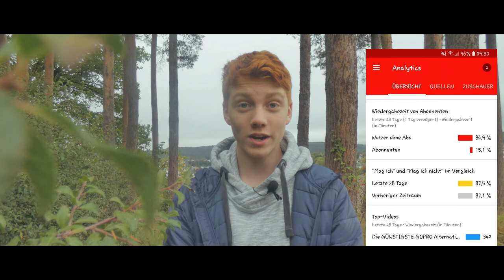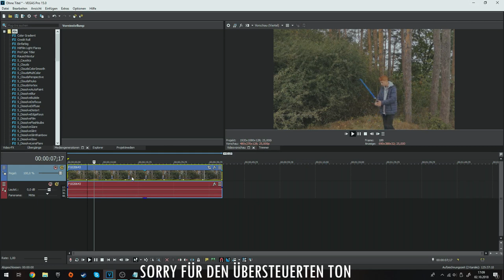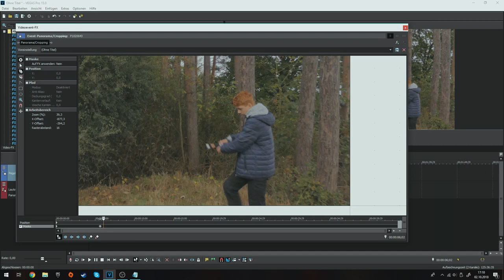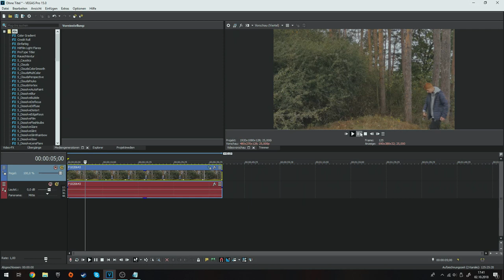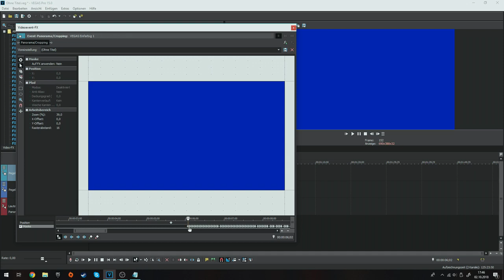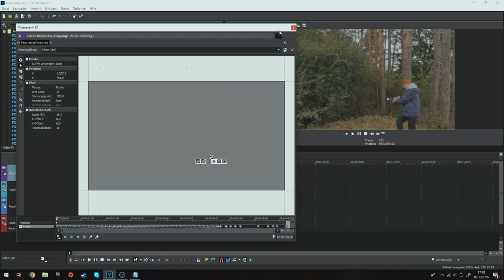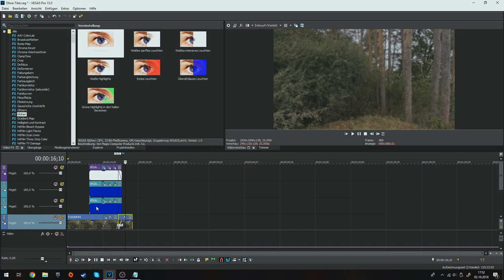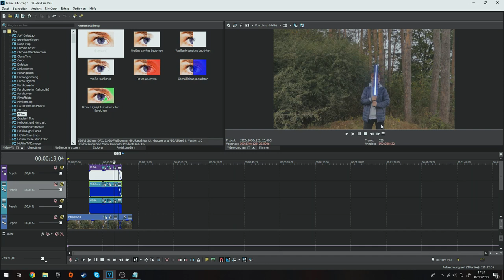Laserschwert selber machen || Vegas pro 15 || 🎥 cineSam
---cineScription---
Hi, heute zeige ich dir, wie du ganz easy in Vegas ein Laserschwert Effekt erzeugen kannst :D
Ich würde mich sehr freuen wenn du mir eine Frage fürs Q&A
in die Kommentare schreiben könntest :D

🔷Gutes und günstiges Licht Setup:

Equipment